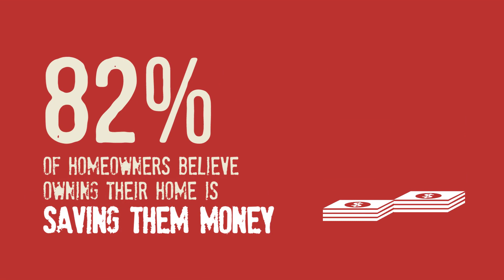Don't Fall into the Rental Trap! Shasta DeGraw Realtor MVP Realty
Your Real Estate Resource for Bonita Springs, Estero & Naples Florida.